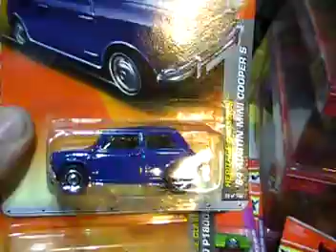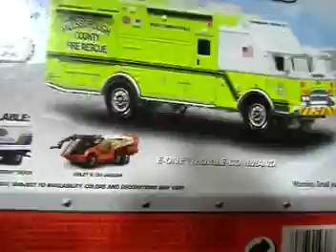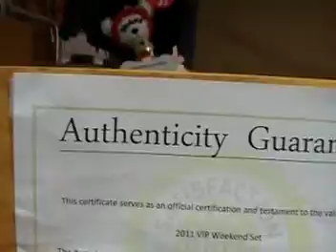update on mbx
tried to make it a quick one,but one thing leads to another...